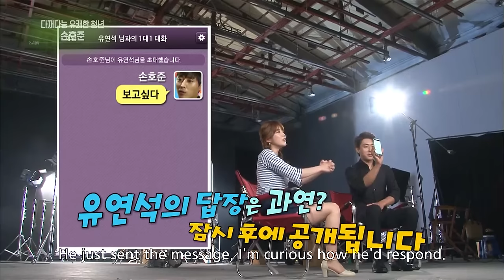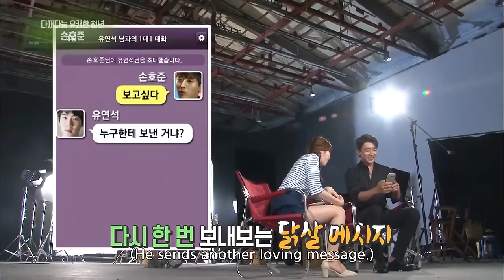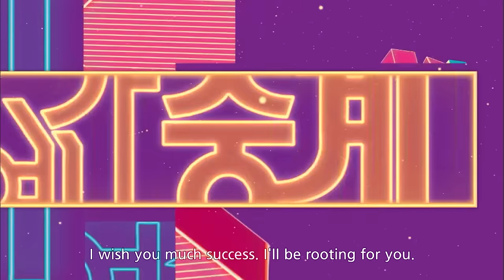Interview with Actor Son Hojun [Entertainment Weekly/2016.07.18]